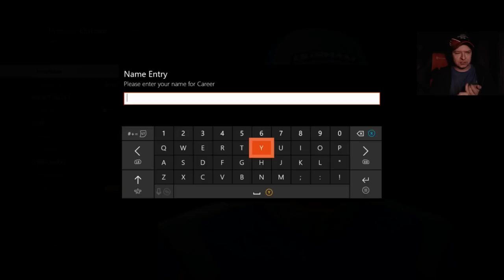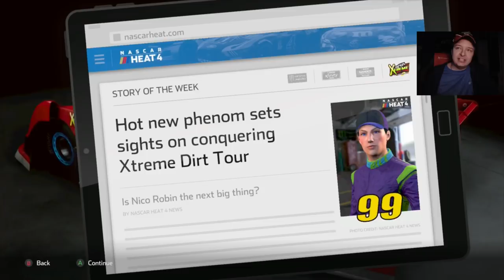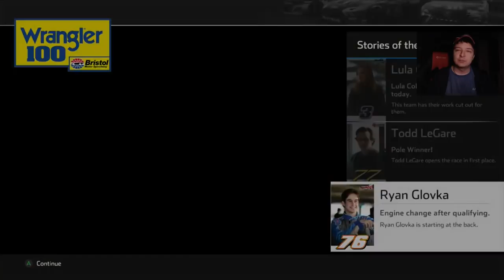(New Game And Journey To Being The Best) NASCAR Heat 4 Career Mode Part #1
Tier 1
Corey Hadzega
Lance Preston
Matthew Hall

John Mack
SimRacer2001

Tier 3

Dale Reynolds

Ronnie Lazzarine
Zach Page
Nascarnumbersite.org